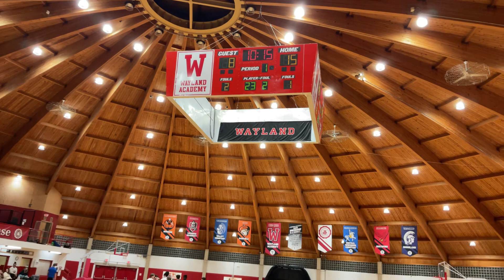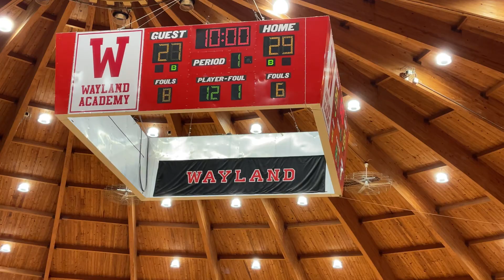January 31, 2023 Oakfield vs Wayland first half